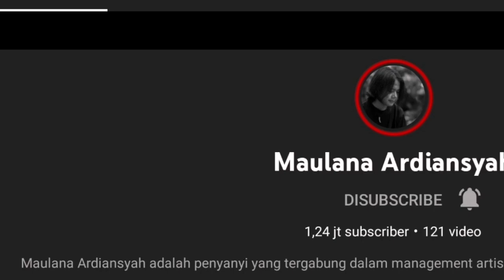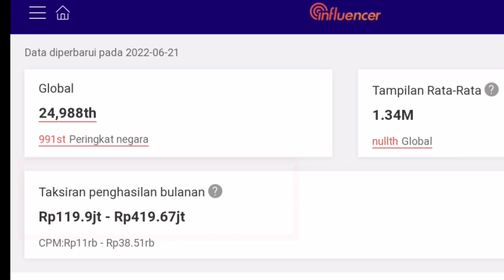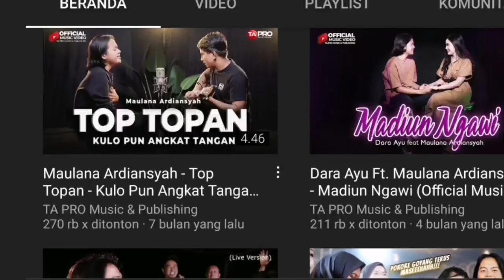Banyak Yang Gak Tau ll Gaji Youtube Maulana Ardiansyah